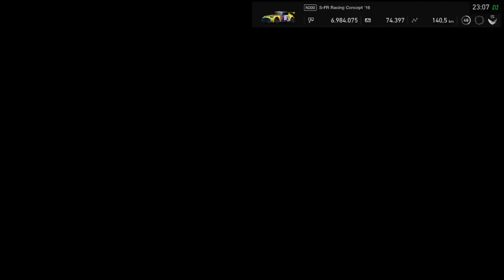Gran Turismo®SPORT - Competições Online: Temporada 3 - Taça das Nações FIA [ Etapa 6 ]